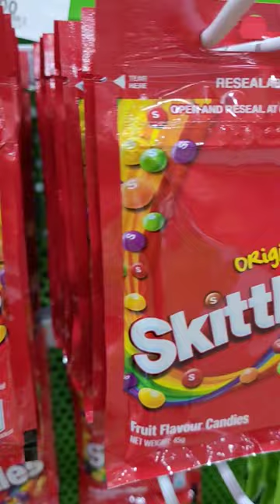skittles candies original flavors yummy colorful shorts